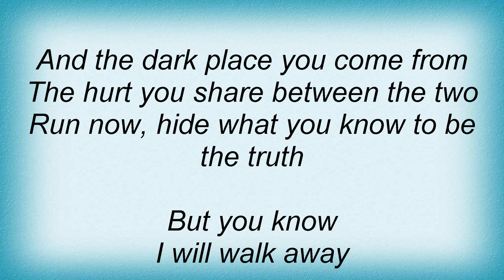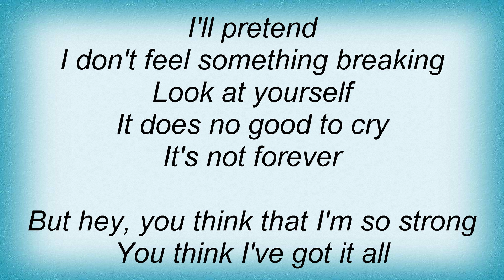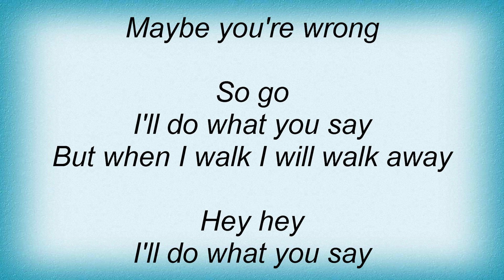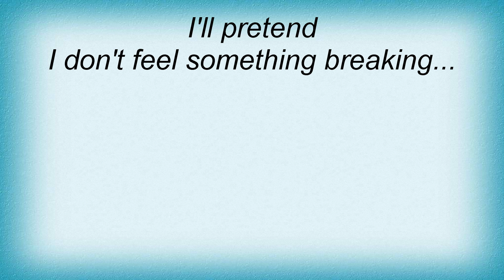Bangles - Between The Two Lyrics